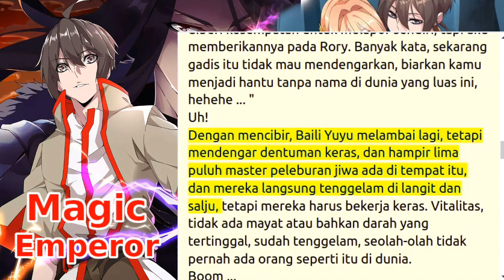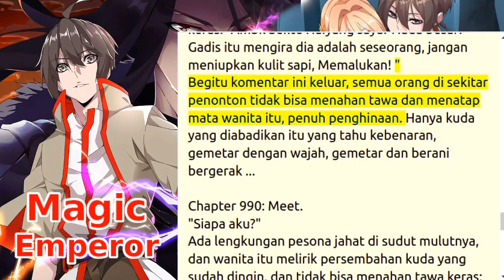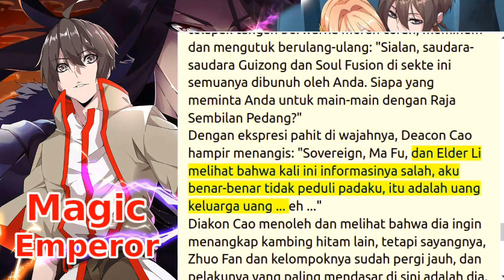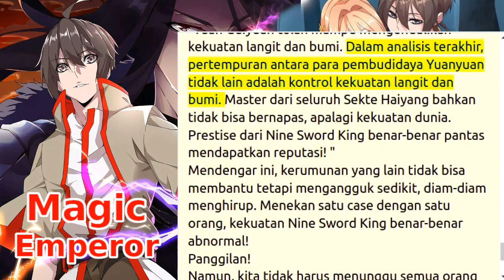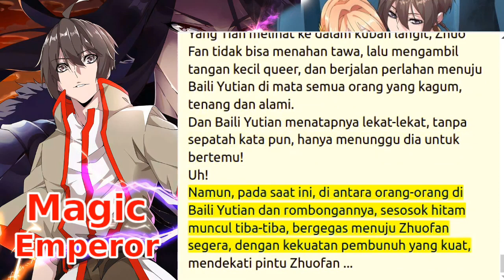spoiler magic emperor 986+987+988+989+990 novel online bahasa Indonesia teks dan suara gratis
terimakasih...

Daftar Chapter :
update setiap hari jam 12.00WIB

cek juga koleksi novel yang lain :

martial god asura (mga) update setiap hari jam 09.00WIB

reincarnation of the strongest sword god update setiap hari jam 15.00WIB